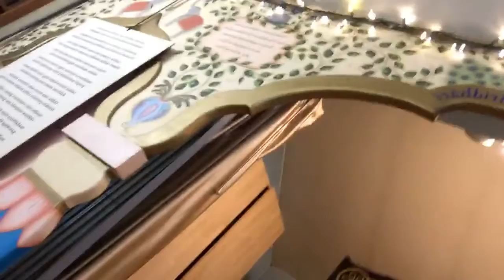07-11-18 Morning Chaitanya Charitamrita Class (Madhya 11.132-176)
Chapter 11 of the Madhya-lila describes the "Beda-kirtan pastimes," the ecstatic kirtans that Mahaprabhu had with all his devotees upon his return to Jagannath Puri from South India. This chapter also deals with Maharaj Prataparudra's intense desire to meet Chaitanya Mahaprabhu, and the Lord's complete unwillingness to meet with a king.

This is a morning Chaitanya Charitamrita reading by Sripad Bhakti Pavan Janardan Maharaj at our Sri Chaitanya Saraswat Seva Ashram, in Soquel, California.